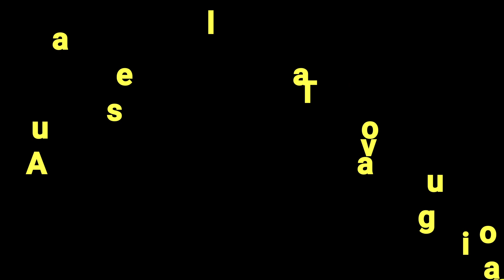BAKIT MASAKIT SI MANAY KAPAG Ng-Do? | Shelly Pearl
Masakit ba?may mga dahilan yan kaya di ginaganahan..alamin s videong to.